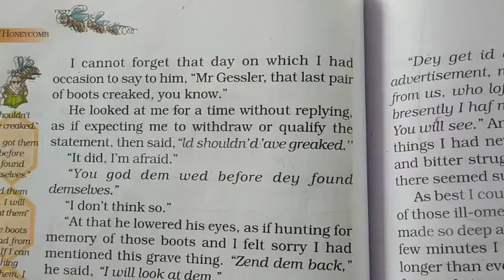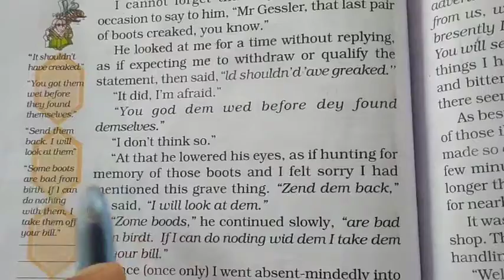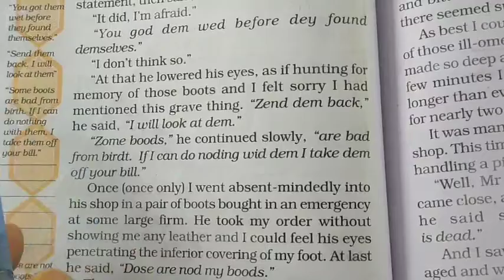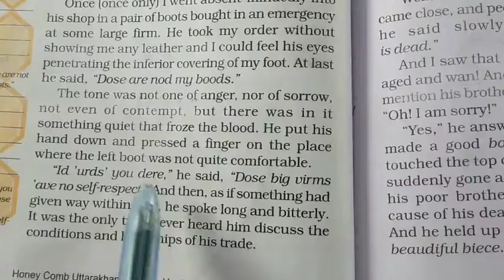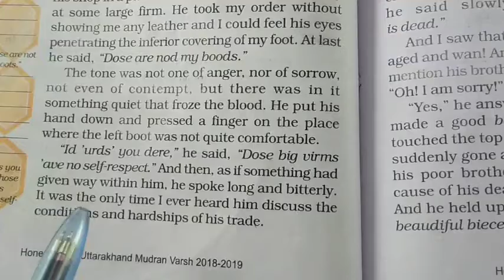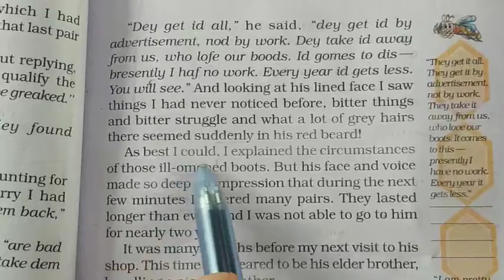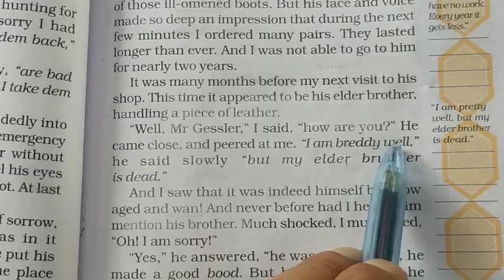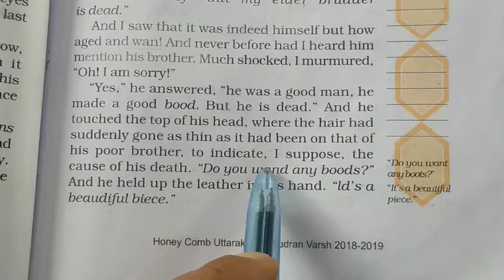C7 English reader Ch-05 ( Quality )